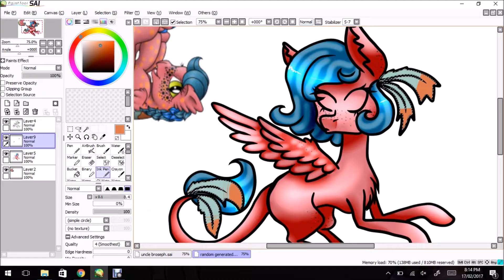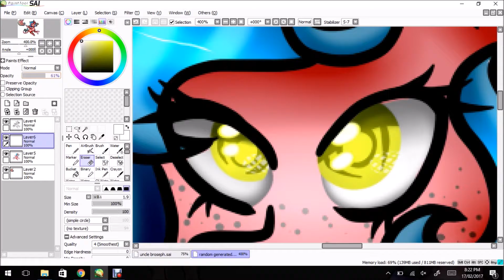speedpaint mlp - random generated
hm.. Using paint tool sai